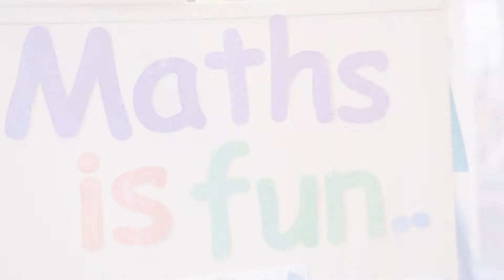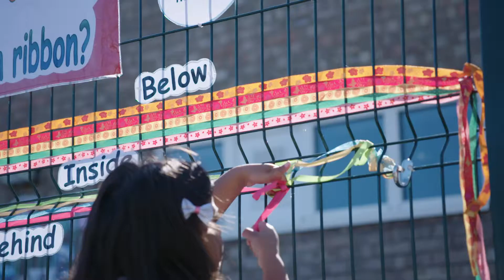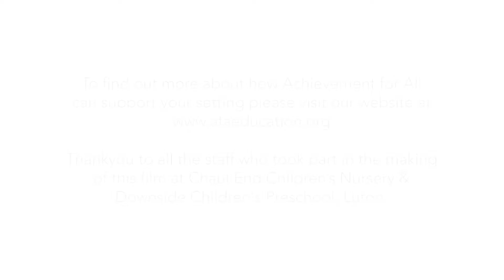ACHIEVEMENT FOR ALL PRESCHOOL MATHS ACTIVE LEARNING